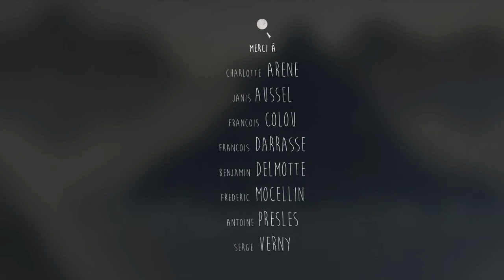Volda-Un univers magique et étonnant proche de celui des contes de fées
Volda
Un univers magique et étonnant proche de celui des contes de fées.

3 ans, Monde vivant, Narratif